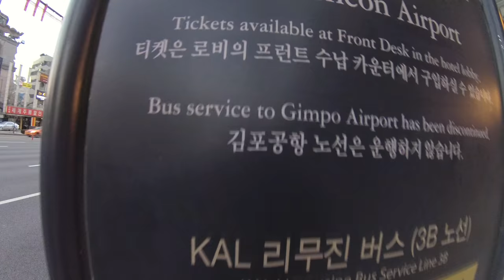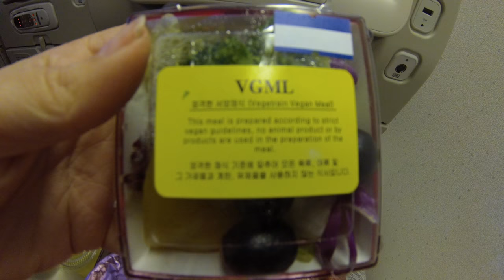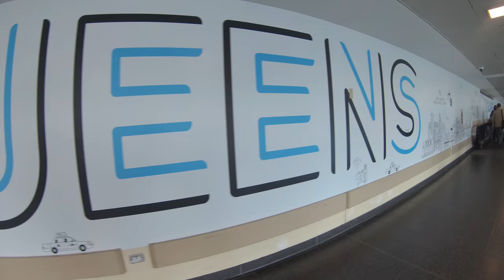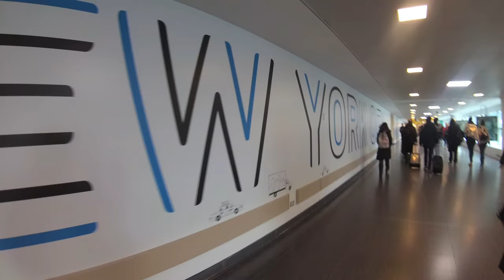Seoul to New York Flight: Vegan Meal on Plane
Maui strong! Read more about The Travel Bug Bite adventures